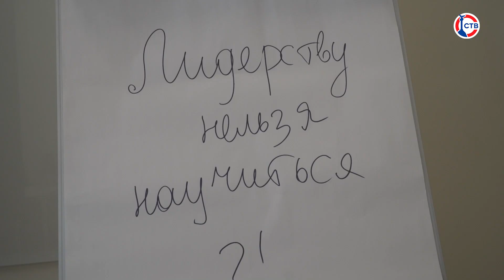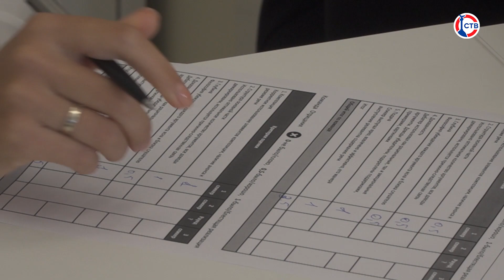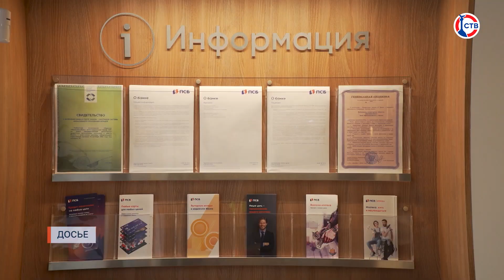ПСБ банк в Севастополе провел тренинг по эффективным коммуникациям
Как стать собеседником, к мнению которого прислушиваются? И легко ли найти веский аргумент, который поможет отстоять позицию? Тренинг, посвященный развитию навыков эффективной коммуникации, организовал банк ПСБ в Севастополе. Кто принял в нем участие и удалось ли справиться с заданиями?